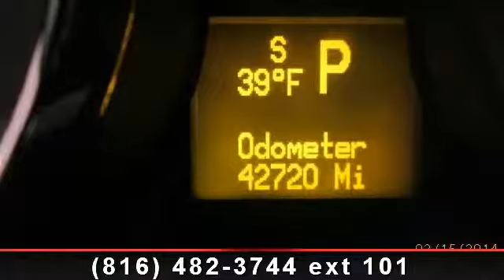2009 Saturn VUE - Jay Hatfield Certified Pre-Owned - Lees S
For Sale in: Lees Summit, MO

An ideal ride for any outing. Economy smart! Set down the mouse because this beautiful 2009 Saturn VUE is the gas-saving SUV you've been thirsting for. Cute Vehicle need a good home. Very well mannered and rarely requires feeding!